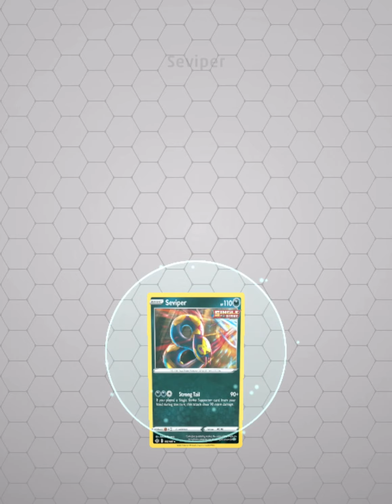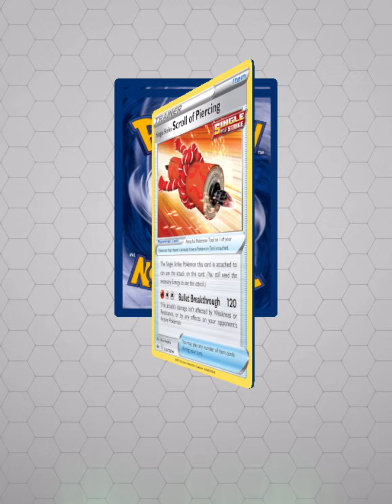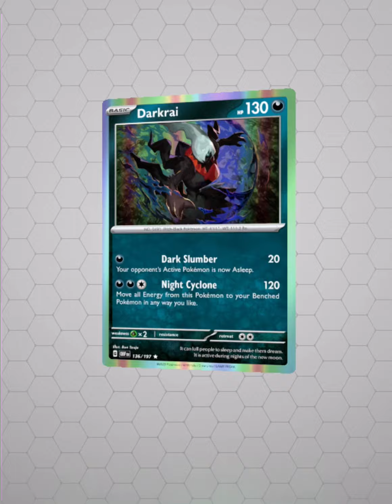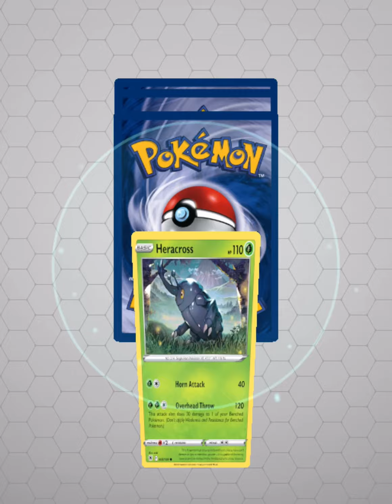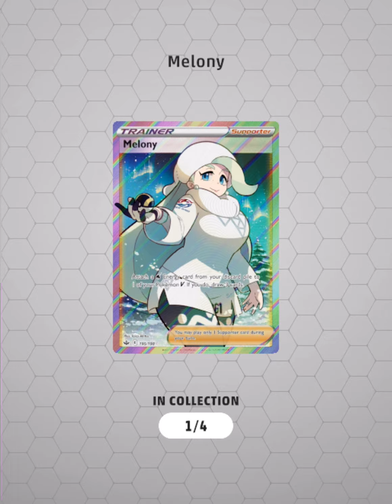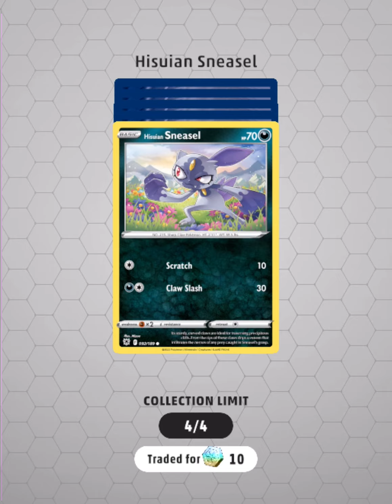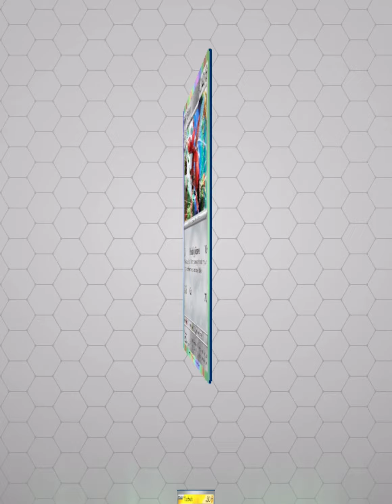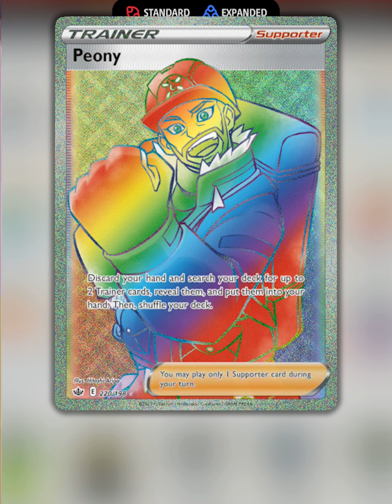Opening 100+ Pokemon TCG Live card packs!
Watch me open 100 packs! I'm opening a mix of Chilling Reign and Astral Radiance packs. If you decide to open a lot of packs, hopefully this will give you an idea of how lucky you would be to draw the card you want. It's a lot of packs and honestly not a whole lot I could use in my decks, but it helped a little.